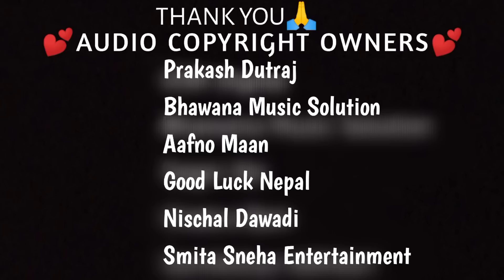Best Nepali Traveling Songs 2024/2081 | Best Nepali Dancing Songs | New Nepali Love Songs 2024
Resham रेशम - Prakash Dutraj | Melina Rai | Bimala Limbu | New Nepali Song 2081 | Official MV

"🔥 Top Trending Nepali Songs Jukebox 2024 | Hit Collection You Can’t Miss 🎶"

only to promote Nepali music albums,s not for monetization

WELCOME TO JUKEBOX NEPAL🇳🇵
This is our New YouTube Video Project Of Nepali Music Audio Jukebox Collection Related To The Nepali Best Songs Audio Jukebox Collection 2023
Our YouTube channel  JUKEBOX NEPAL🇳🇵hits is generally created for promoting our Nepali music industry and Nepal Music Videos by saving our old music and their album. Our Videos are always High Quantity (HD) with high-definition audio.